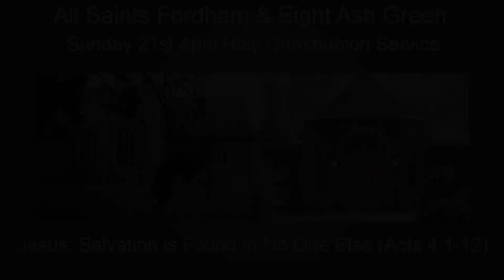21st April 2024.Jesus: Salvation is Found in No One Else(Acts 4:1-12)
Title Jesus: Salvation is Found in No One Else
Preacher: Rev'd Francis Blight